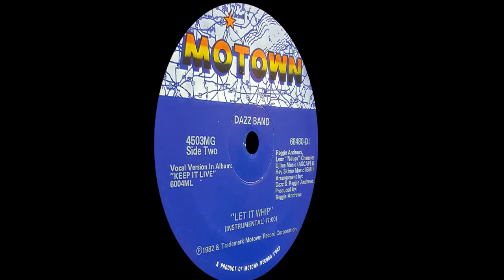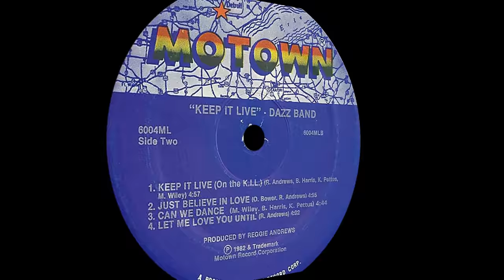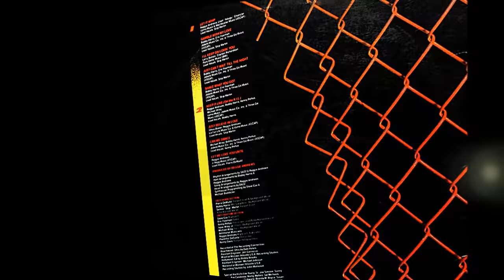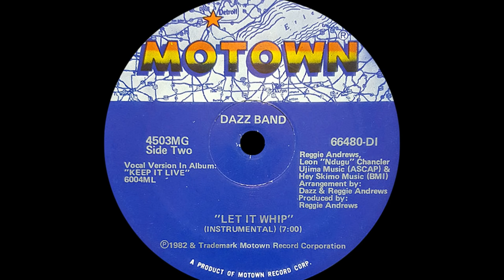Dazz Band ~ Let It Whip 1982 Funky Purrfection Version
Bobby Harris loved jazz music and took up the saxophone. After graduating from high school he knew he wanted a career in jazz music until he heard a jazz band that included elements of pop music and realized that it was the right path for him. Blood, Sweat & Tears became his idols and he set about putting together a band that he named Bell Telefunk.

They had limited success and then found new direction when they merged with another band named Brain Tree. A new name was required and Kinsman Dazz was chosen, a group that was named in part from the Kinsman Grill in Cleveland and the Dazz was a contraction of "Danceable jazz", but had already been used by Brick whose "Dazz" meant disco jazz in 1976.Kinsman Dazz was signed to 20th Century Records and they released two albums, 1978's "Kinsman Dazz" and 1979's "Dazz" that did not make much of an impact. Their first album was arranged by jazz funk artist Patrice Rushen.

The Dazz Band rose from the ashes of Kinsman Dazz, and were signed to Motown and were assigned to producers/writers Reggie Andrews and Ndugu Chancler who brought them "Let It Whip". Chancler reports that he "wanted to create a song they could make a dance out of and it needed a unique topic. Jamming on the track, they started thinking about lyrics and Reggie opined about one of the sound effects on the song, this whip sound and "Let It Whip" became the title.

The members at the time were Keith Harrison, Sennie Skip Martin, Eric Fearman, Marion McClain, Kenny Pettus, Kevin Kendrick, Isaac Wiley Jr, Michael Wiley and Juan Lively. Released as a single on April 24, 1982 at #88 on the Hot100 and peaked at #5, but topped the R&B chart for five weeks and spent four weeks stuck at #2 disco for four weeks.